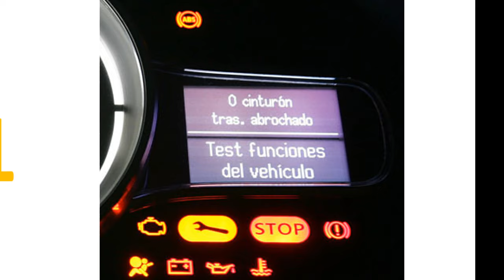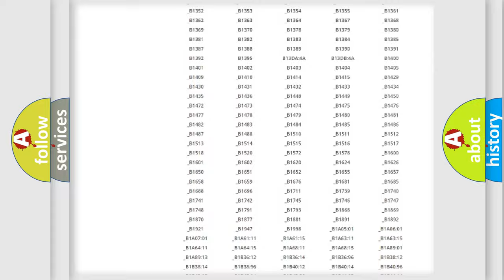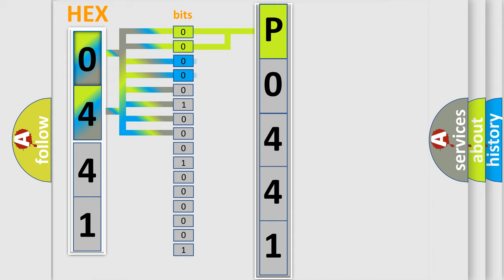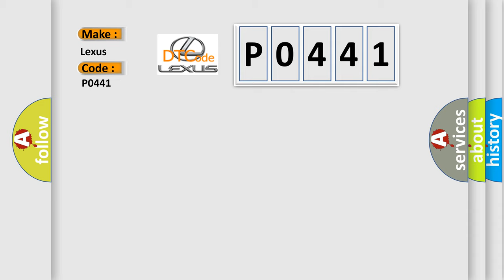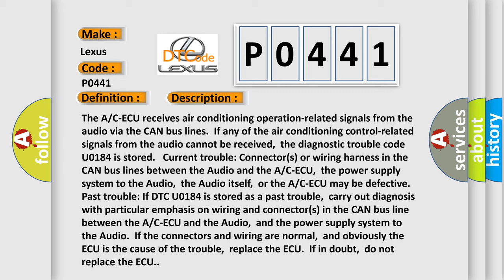DTC Lexus P0441 Short Explanation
Contents:
0:21 Basic DTC analysis according to OBD2 protocol standard.
1:48 Insight into programming
2:58 A diagnostically understandable description of the Diagnostic Trouble Code
3:05 Basic error definition

Make:
Lexus
Code:
P0441
Definition:
Audio Time-Out
Description:
The A or C-ECU receives air conditioning operation-related signals from the audio via the CAN bus lines.If any of the air conditioning control-related signals from the audio cannot be received,the diagnostic trouble code U0184 is stored. Current trouble: Connector(s) or wiring harness in the CAN bus lines between the Audio and the A or C-ECU,the power supply system to the Audio,the Audio itself,or the A or C-ECU may be defective. Past trouble: If DTC U0184 is stored as a past trouble,carry out diagnosis with particular emphasis on wiring and connector(s) in the CAN bus line between the A or C-ECU and the Audio,and the power supply system to the Audio.If the connectors and wiring are normal,and obviously the ECU is the cause of the trouble,replace the ECU.If in doubt,do not replace the ECU.
Cause:
 Malfunction of the Audio Malfunction of the A or C-ECU Damaged harness wires and connectors